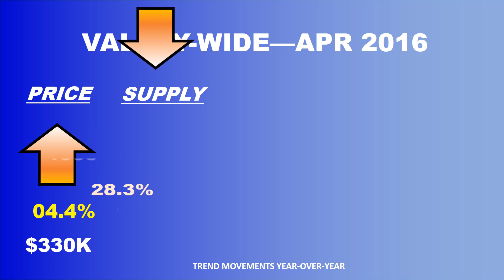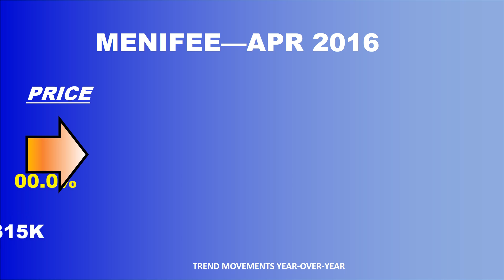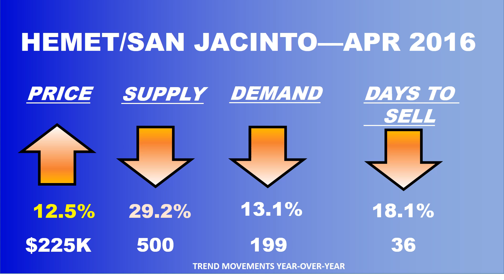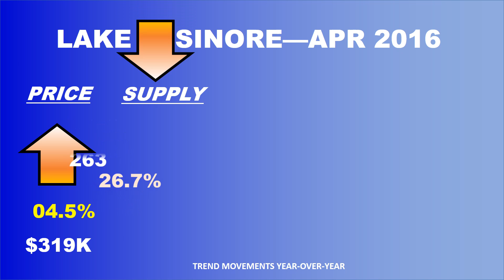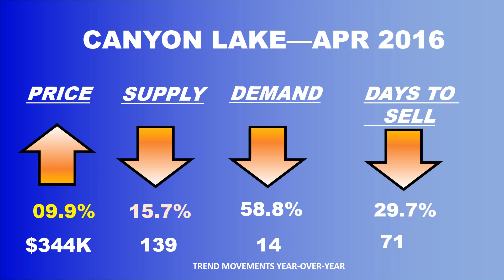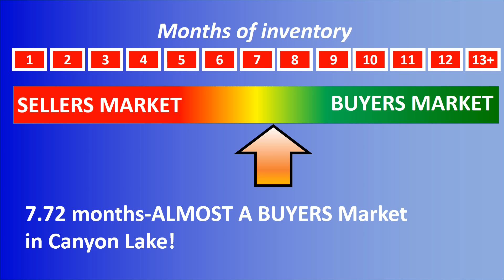Whether Report Temecula Valley April 2016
Whether or not it is a good time to buy (or sell) real estate--call/text 951-8567 and let's talk real estate!